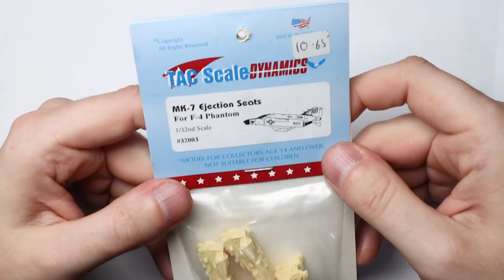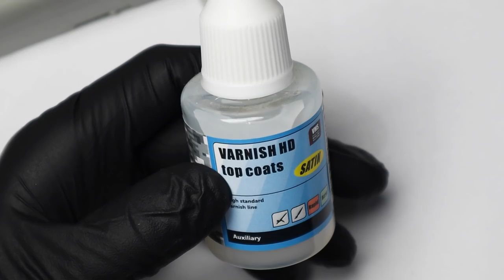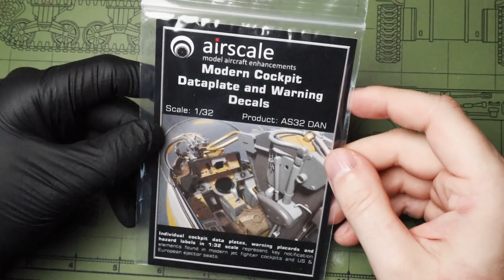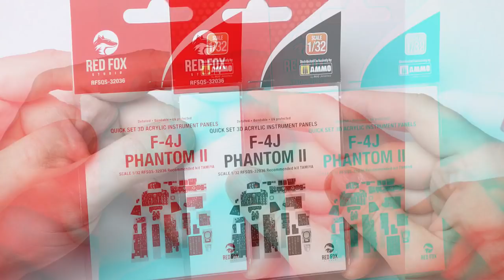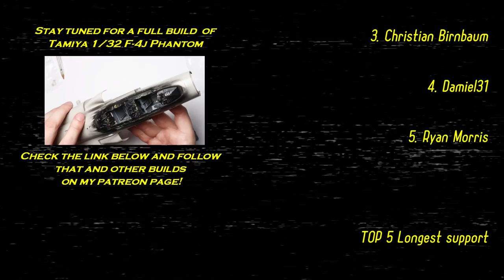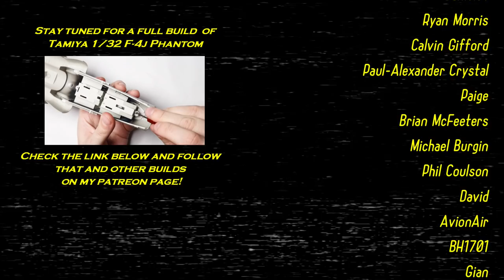Tamiya F-4 Phantom 1/32 タミヤ cockpit build